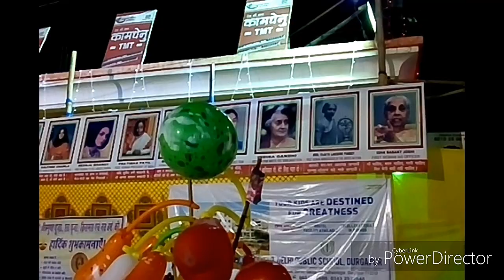Durga puja at Babu para dumka City बेटी पढ़ाओ बेटी बचाओ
बेटी पढ़ाओ बेटी बचाओ अभियान को संबोधित करते हुए यह पंडाल बनाया गया है।